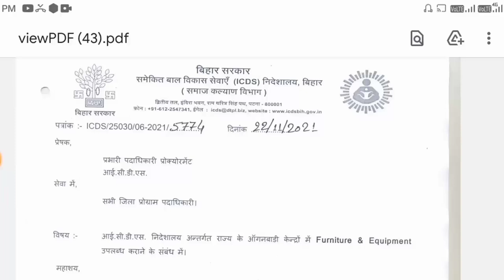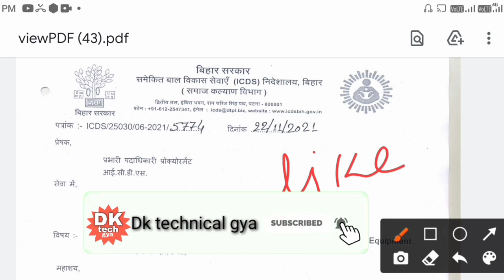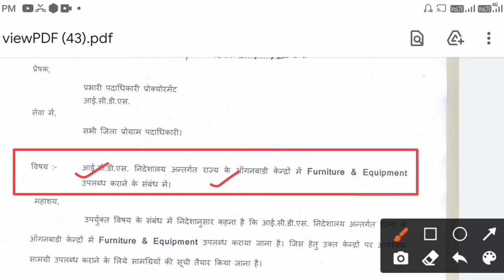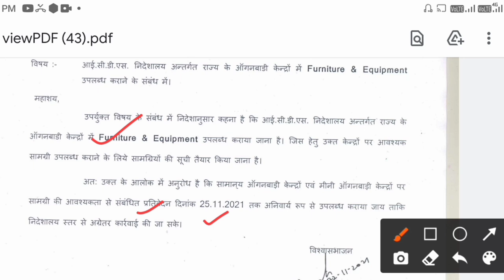इंतजार खत्म!सभी आंगनवाड़ी केंद्रों के लिए अच्छी खबर!मिलेगी नई सुविधाएं!furniture & equipment!@icds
इंतजार खत्म! सभी आंगनवाड़ी केंद्रों के लिए अच्छी खबर!मिलेगी नई सुविधाएं!furniture & equipment!

लाइक कीजिए 👍
कमेंट कीजिए...

Anganbari news
Anganwari anpration
Poshan Tracker
Poshahar vitran
Anganwari pmmvy
Anganwari mkuy
Poshan Tracker tikakaran
Bihar anganwari